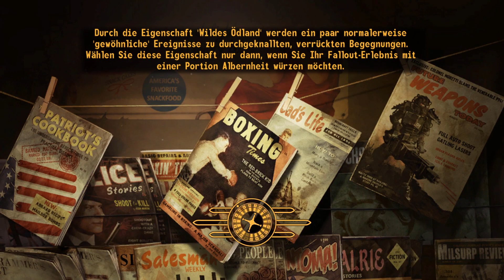Let's Play Fallout New Vegas (Hardcore Modus)(german) #40 Keiner mehr da bei Helios